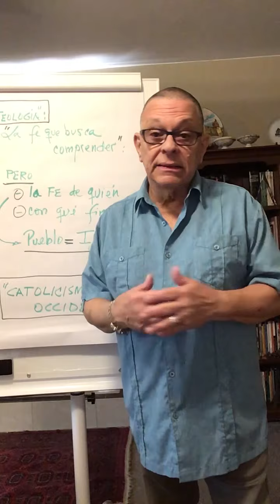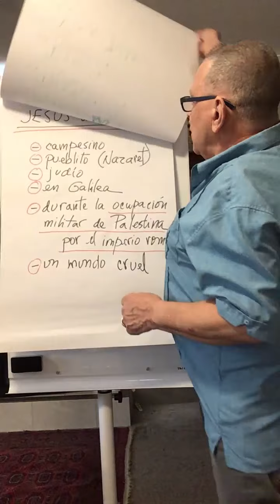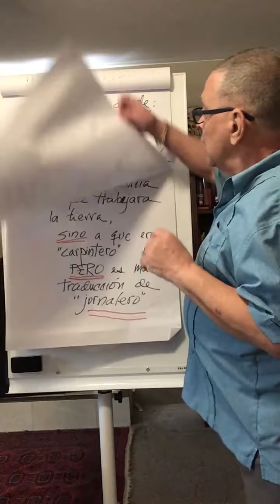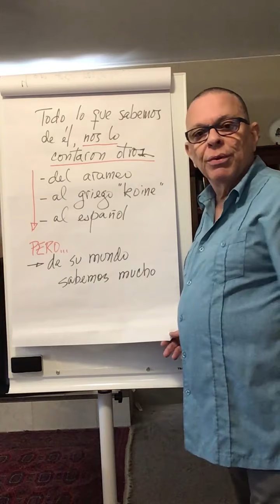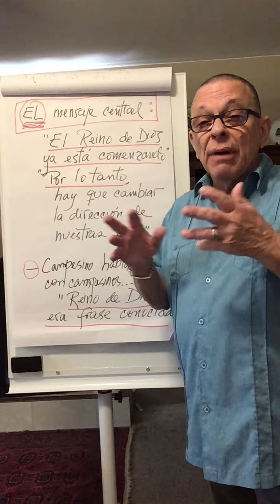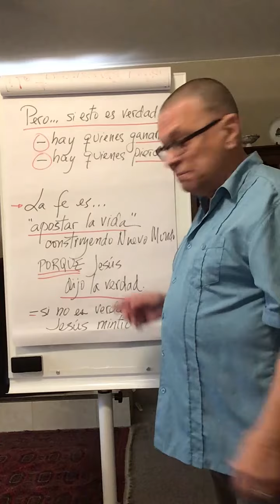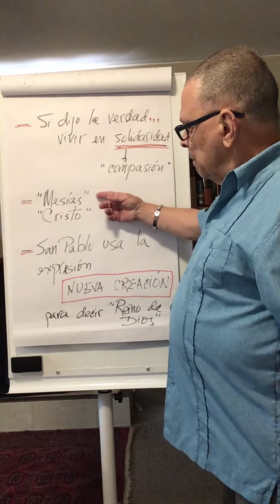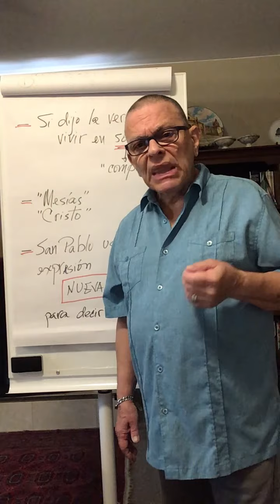Clase de teología el 17 de junio